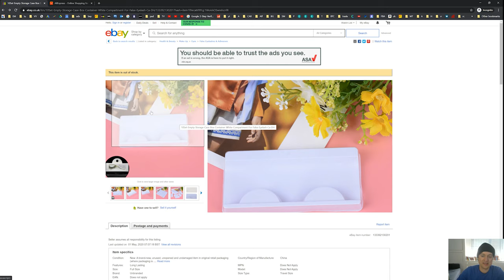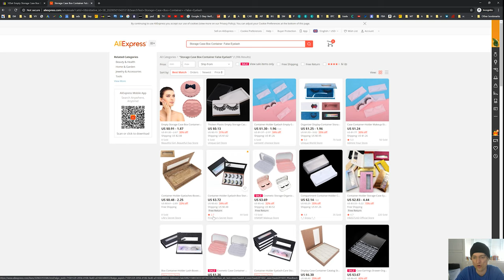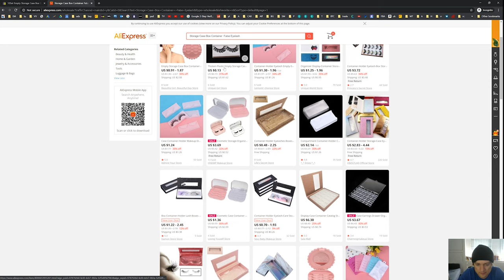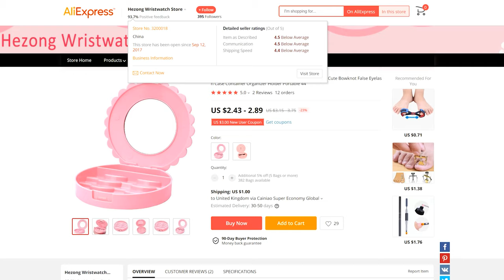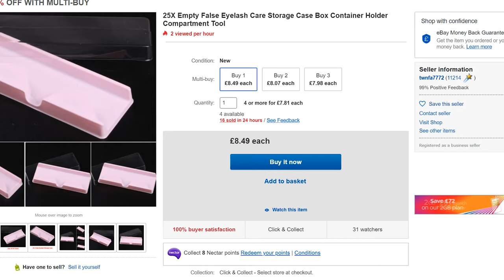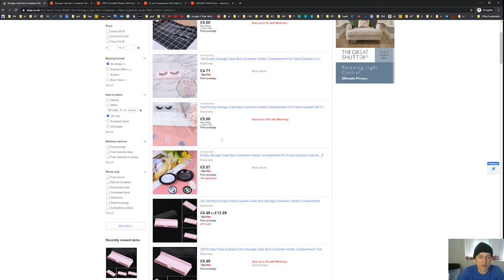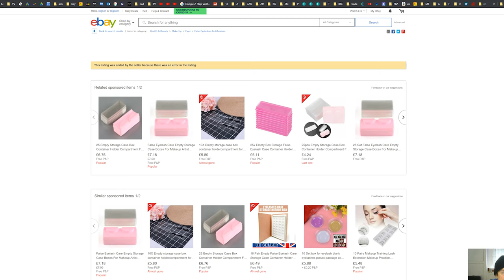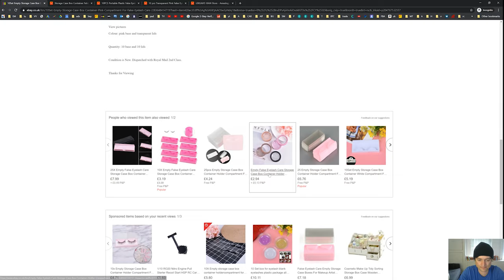Find TRUSTED Wholesalers for eBay Produts